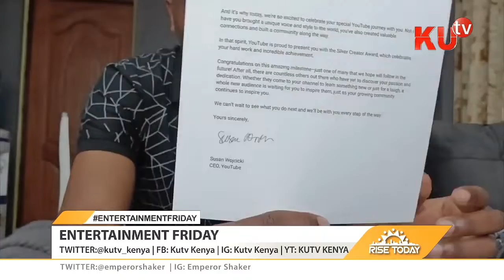BABA TALISHA ADRESSES HIS JOURNEY TO ONLINE CONTENT CREATION